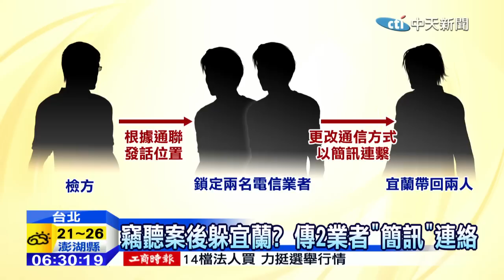20141122中天新聞 柯辦竊聽 2電信業者列被告遭聲押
台北市長候選人柯文哲，辦公室監聽疑雲，檢方20號根據通聯發話位置，鎖定兩名曾經碰觸過，柯瓣大樓電信分線箱的業者，發現在監聽事件爆發後，更改連絡方式，將兩人帶回北檢偵訊，晚間改列妨害秘密罪被告，檢察官向法院聲押，凌晨三點召開羈押庭，另外全案還有1名關鍵人物，預計清晨約談到案。